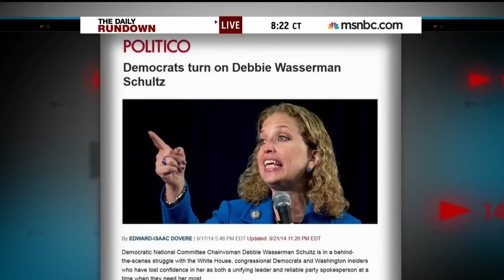DNC Chair Awkwardly Avoids Questions On Democrats' Criticism Of Management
DNC Chair Awkwardly Avoids Questions On Democrats' Criticism Of Management (October 7, 2014)